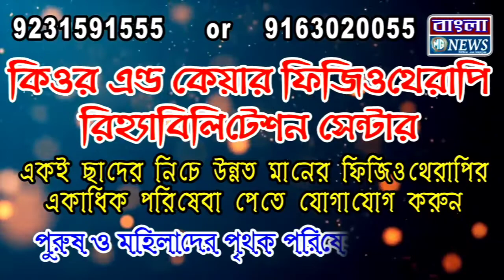প্রকাশিত হলো সময়ের সংবাদের উৎসব সংখ্যা ২০২২